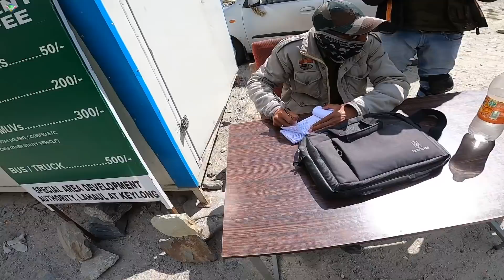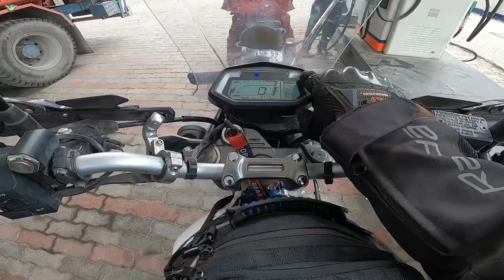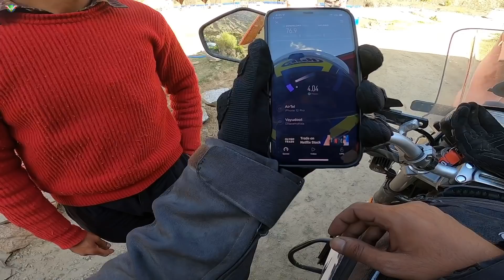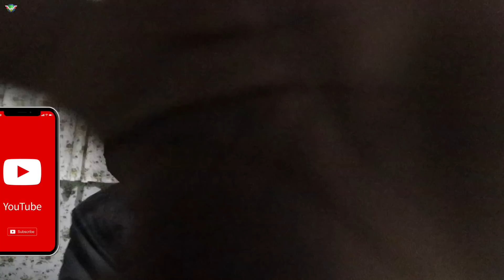Entering Lahaul Valley Before Zanskar [Manali To Jispa] | On Xpulse 200 4V | River Camping in Jispa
Recommended Manali Hotel ( Contact Sunny Jeswal & give my reference) :
Gezellig Inn - Vardhan Hills
Address: Kanyal Road P.O, Chhiyal Rd, Manali, Himachal Pradesh 175131

Gezellig Inn - Tree Hill Cottages & Kanyal Villas, Manali
Address: Kanyal Rd, Simsa, Manali, Himachal Pradesh 175131
TO BUY Raida Riding Jacket & Other Gears :
Address : UGB/38, Paragon Plaza , Phoenix Market city, Kurla (W, Maharashtra 400070

Buy the Car & Bike Care Stuff that i use using below links:
3M Car wash Shampoo
3M Combo pack (Shiner,Shampoo,Wax,Microfiber cloth)

Gear i use:
Bike accessories i use:
MUSIC
Epidemic Sounds